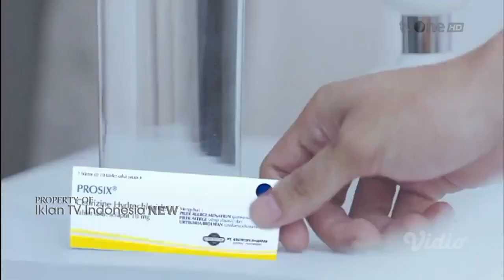TVC Iklan SEDARES "Bikin Tidur" + PROSIX "Alergi, No Way!" (Februari 2024) | TVONE HD